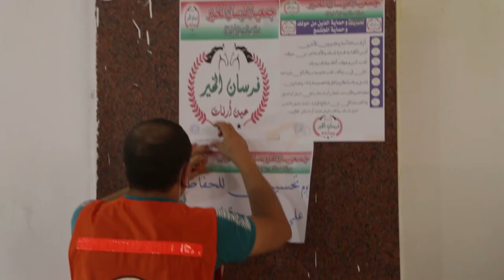جمعية فرسان الخير تستقبل الوافدين من الخارج بمطار سطيف